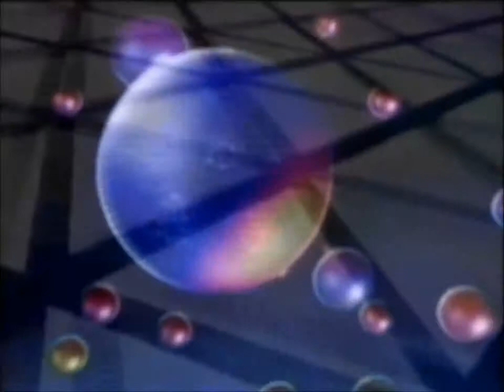PARALLEL WORLD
the form in which the spirit lives, and in which roams the earth in peace and silence.